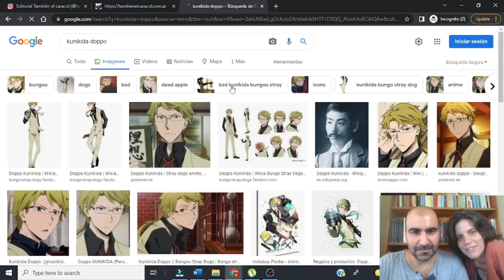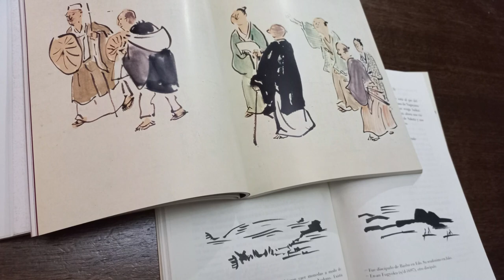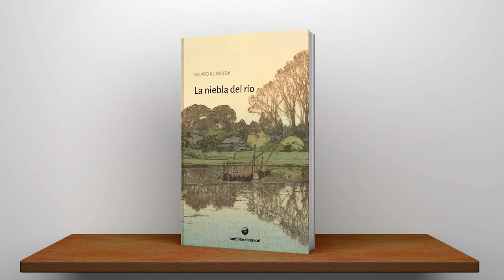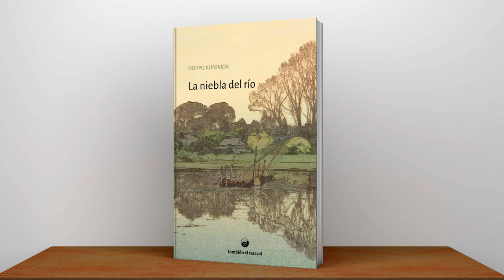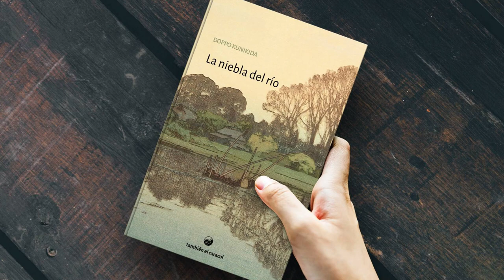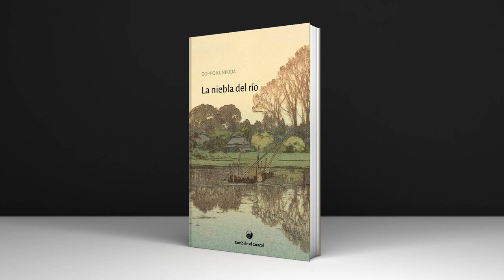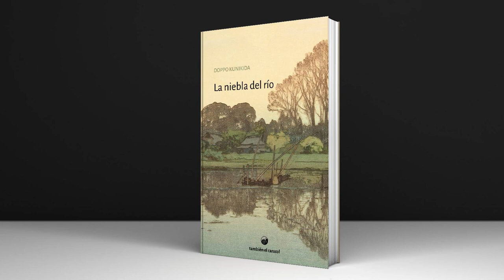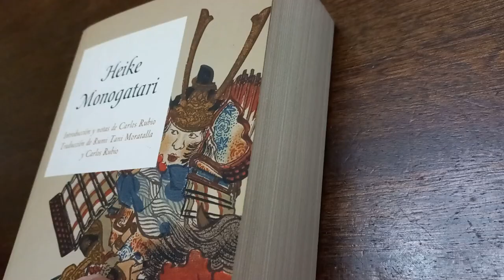DOPPO Kunikida 🔥 LA FOGATA 🎙️ Audiolibro voz humana​ | BUNGO STRAY DOGS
LA FOGATA es un cuento de DOPPO Kunikida, traducido por primera vez al castellano para “LA NIEBLA DEL RÍO”, publicado por TAMBIEN EL CARACOL dentro de su colección de literatura japonesa “BOSQUE DE BAMBÚ”.

En el anime BUNGO STRAY DOGS los escritores forman parte de una agencia especial de detectives, con poderes sobrenaturales. Doppo es uno de sus protagonistas, junto con Dazai, Oda, Akiko Yosano, Tanizaki, Ryūnosuke Akutagawa, Chūya Nakahara, Atsushi Nakajima… y muchos, muchos mas.

Es difícil encerrar a DOPPO (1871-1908) en una escuela o corriente literaria. Fue básicamente un romántico, aunque los naturalistas lo reivindi¬can como uno de los suyos. La poesía de William Wordsworth influyó en su estilo de escritura. La influencia que ejerció en el desa¬rrollo de la literatura de la era Meiji fue decisiva.

AUDIOCUENTOS de JAPÓN, para escuchar. Literatura japonesa del siglo XIX.

➤ Actualizo el ránking cada vez que se estrena un nuevo audiolibro

🧐 Soy MIGUEL SARDEGNA, autor del libro de cuentos HOJAS QUE CAEN SOBRE OTRAS HOJAS (Conejos, 2017) y de la novela LOS AÑOS TRISTES DE KAWABATA (Odelia, 2020). Dirijo la colección de literatura japonesa de la editorial TAMBIÉN EL CARACOL.
Hojas que caen sobre otras hojas obtuvo el Primer Premio Municipal Ciudad de Buenos Aires en la categoría libro de cuentos inédito, bienio 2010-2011.
Los años tristes de Kawabata obtuvo la Primera Mención en el Premio Clarín de Novela 2016, con un jurado integrado por Juan José Millás, Sylvia Iparraguirre y Leonardo Padura.